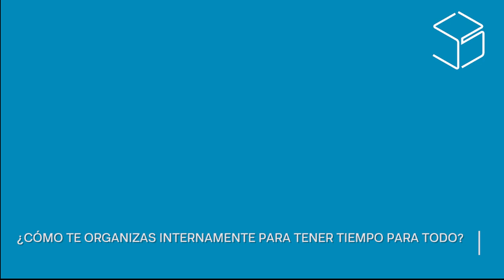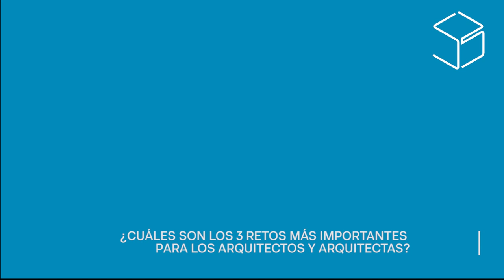Entrevista a Miguel Ángel Diaz Camacho